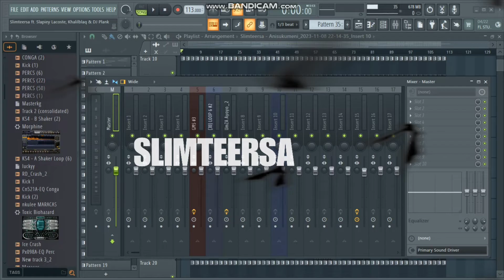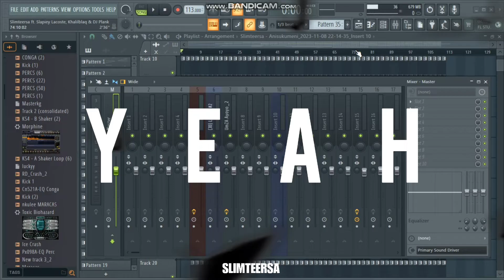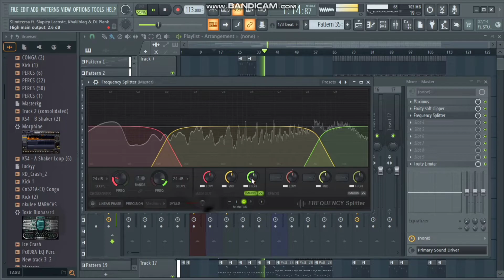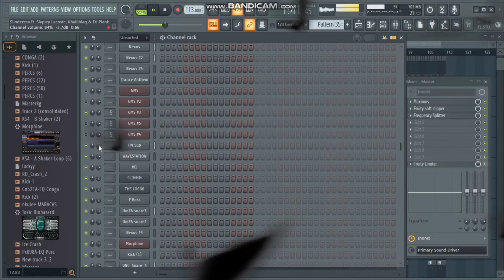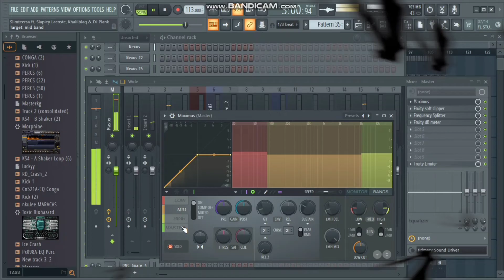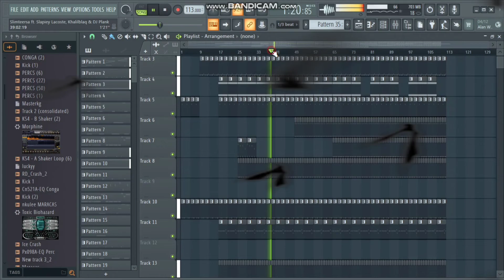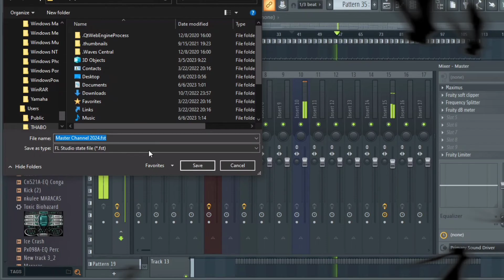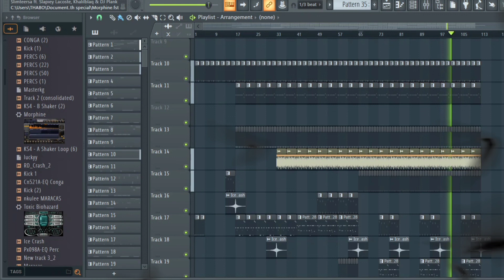WATCH: How To Mix And Master An Amapiano Song 2024 | High Quality Mix And Mastering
How To To Mix And Master An Amapiano Song Using FL Studio Stock Plugins
Here's a Tutorial of a quick Mixing and Master.

To Mix And Master Your Songs/Vocals

We Mix & Master •
Amapiano • Afro Beats
• Afro House • Hip Hop • & ect

Plugins used (Stock Plugins)
• Maximus
• Frequency Spitter
• Fruity Soft Clipper
• Fruity Limiter

Video by @slimteersa
Edited by @slimteersa